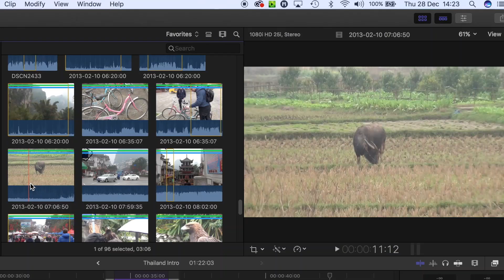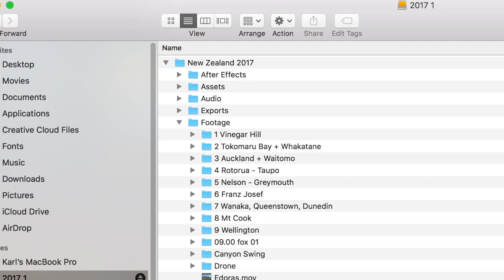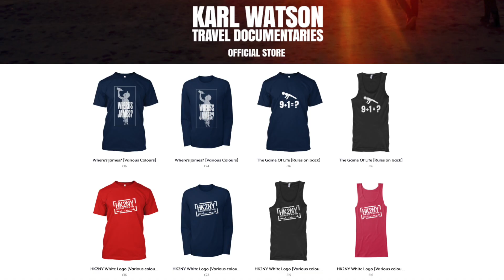How To Make A Travel Video: Pt4 - Enjoying your trip vs filming your trip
Ever wanted to make a video of your travel adventures but don't know where to start?

Check out this video to learn about not letting filming your trip getting in the way of the fun.

I give tips on how to balance enjoying your travels whilst filming them at the same time.

Social Media

3. SEND ME A TIP

4. TAKE MY MASTERCLASS
5 ½ hours of video lessons that take you through the complete production process:

6. BUY T-SHIRTS & PRINTS OF MY TRAVEL PICS

Equipment

In between my travels I’m based in Winnipeg, Canada where I’ve just moved to from the UK.